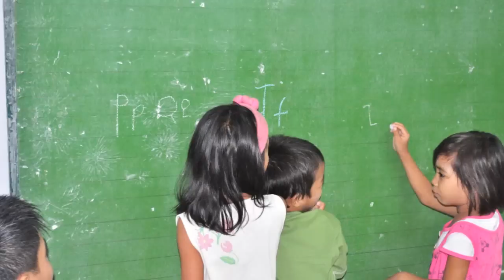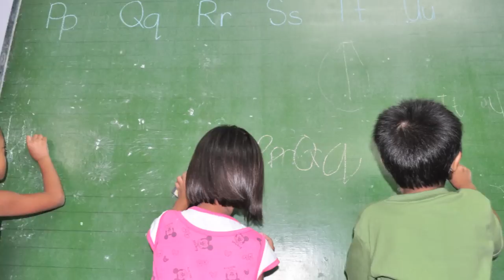Unang Hakbang: Sa Pagbasa, Pagsulat at Pagbilang